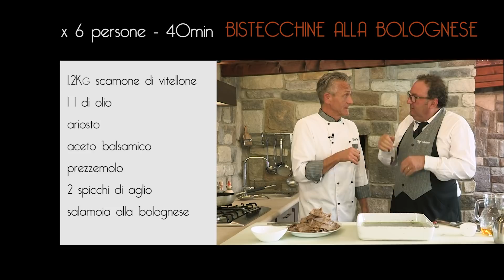BISTECCHINE ALLA BOLOGNESE - Video Ricetta - Grigio Chef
Eccoci qua nella cucina del Grigio Chef!

Oggi prepariamo delle semplici bistecchine di vitello arricchendole di gusto con della salamoia alla bolognese. Da provare!

COSA SERVE

Preparazione: 40 minuti
Dosi per: 6 persone
Difficoltà: Facile

Ingredienti:
- 1.2Kg di scamone di vitello
- 1lt di olio
- ariosto
- aceto balsamico
- prezzemolo
- 2 spicchi d'aglio
- salamoia alla bolognese

Cotto? Speriamo!

Se il video ti è piaciuto, non dimenticare di mettere mi piace, lasciare un commento e condividere.